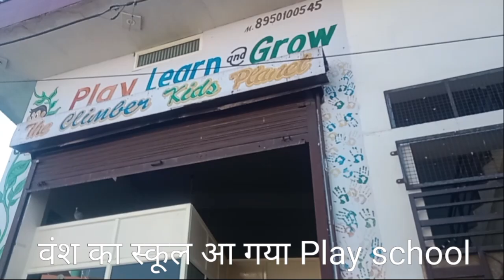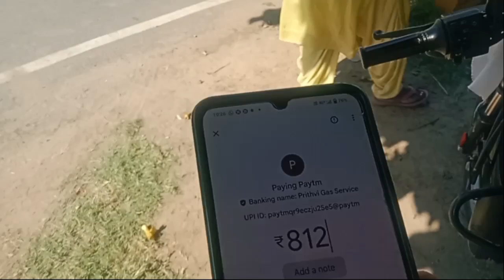VLOG 294 आज दुर्गाष्टमी की शुभकामनाएं आप सभी को और अनिल आज REDMI NOTE 13 लेकर आया।